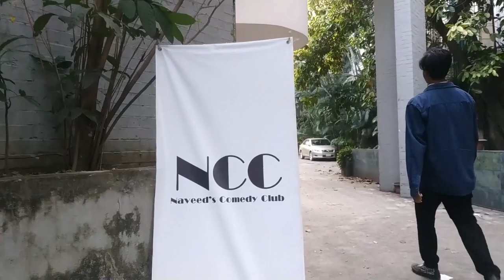24 Hours of Stand Up Comedy | Vlog 13 | Ratul Sinha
I've been a huge fan of Stand Up Comedy since my childhood. I always wanted to try this form of art but never was confident enough. My dream did come true and I tried Stand Up Comedy for the first time. This is a new extinction to my 24 hours challenge vlog. You can watch the performance at 3:18. This is the vlog 13 and I love my Dhaka vlog series but I'm planning to explore new things with you guys so brace yourself because this is just the beginning.